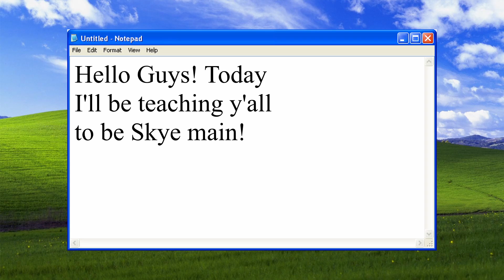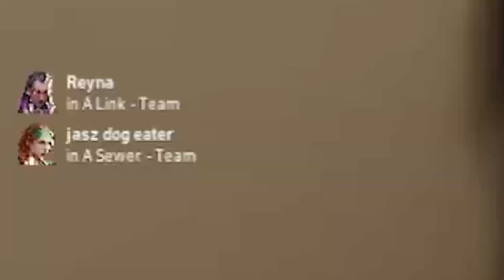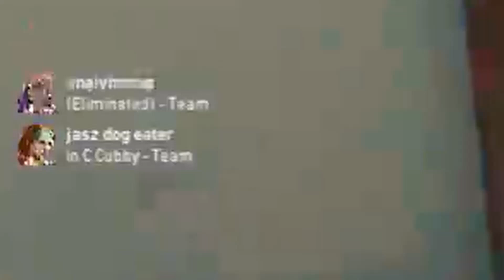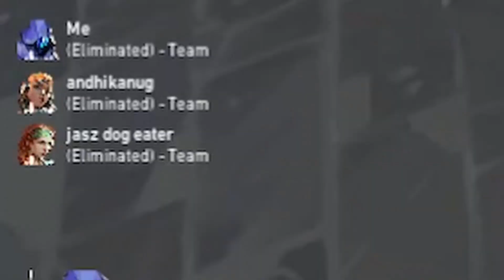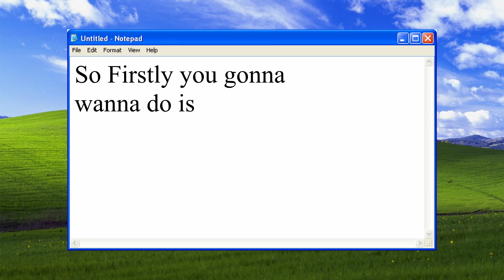Cara Jago Pake Skye - GamerGagal Valorant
Skye top global nih bos